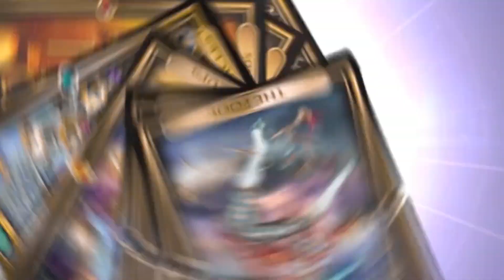Tarowani Epo - 96